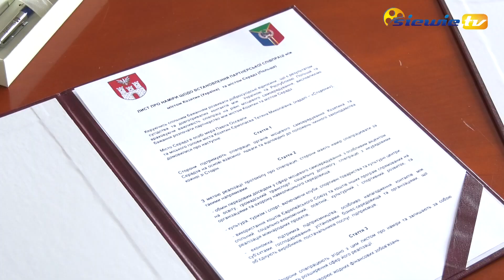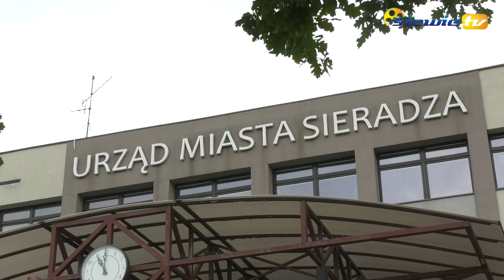PODPISANIE LISTU INTENCYJNEGO O WSPÓŁPRACY POMIĘDZY UKRAIŃSKIM MIASTEM KOZIATYN I SIERADZEM - siewie